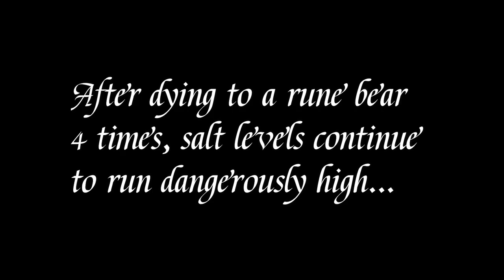CHAMPIONS OF THE GREAT SALT | Elden Ring (Blind) - Part 60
The one place a stake of Marika is needed.